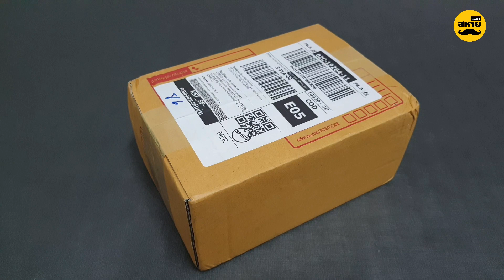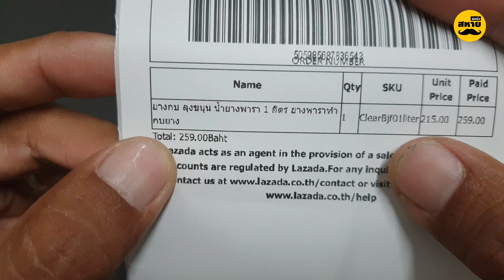น้ำยางพาราทำกบยาง "คลิปนี้มีคำตอบ" กบยางสมดึ๋ย EP.14 | สหายฟิชชิ่ง